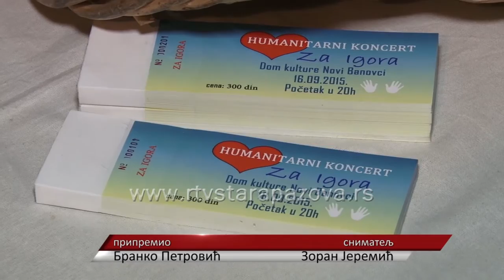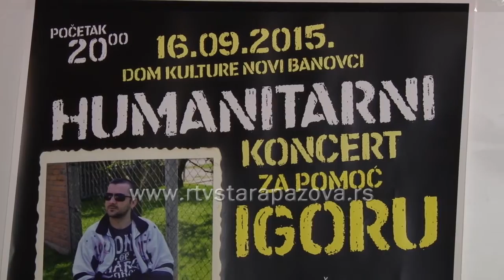Humanitarni koncert za Igora Pavlovića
U Domu kulture u Novim Banovcima održan dugi  humanitarni koncert za Igora Pavlovića.